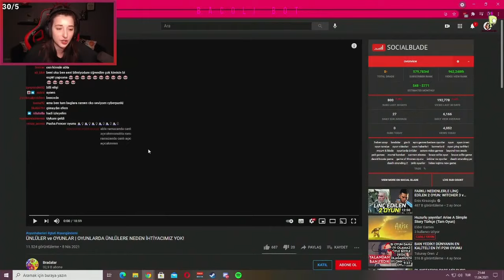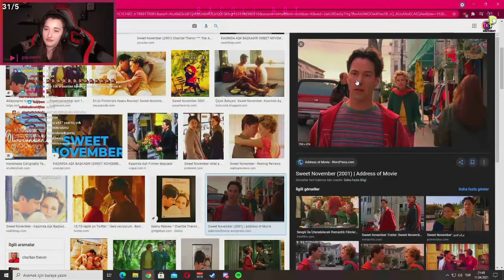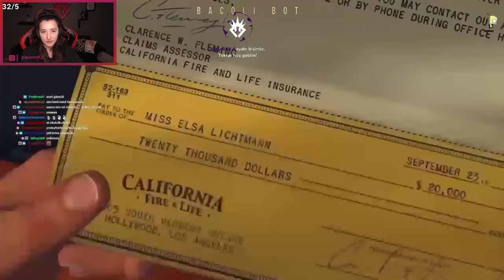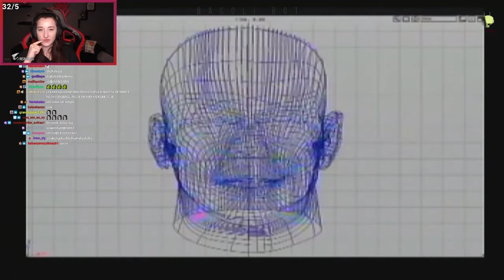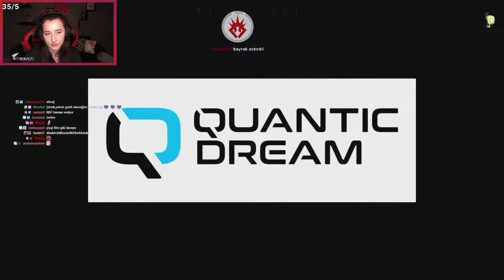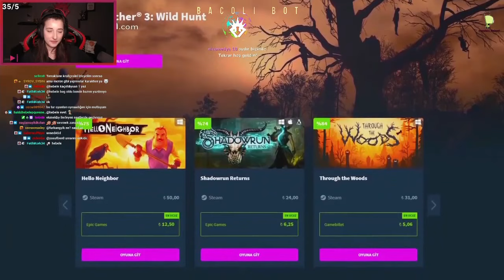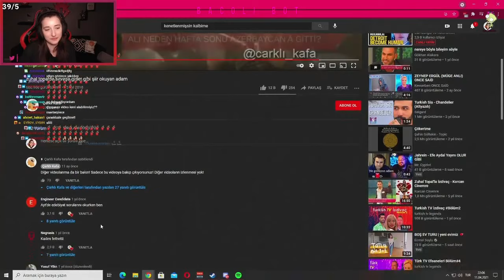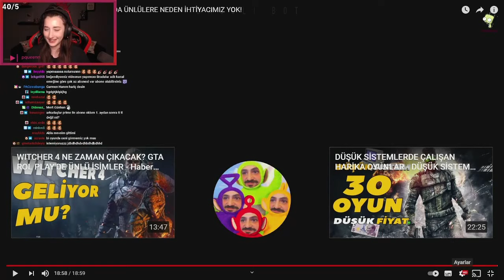Pqueen - "ÜNLÜLER ve OYUNLAR | OYUNLARDA ÜNLÜLERE NEDEN İHTİYACIMIZ YOK!" İzliyor! (Bradalar)